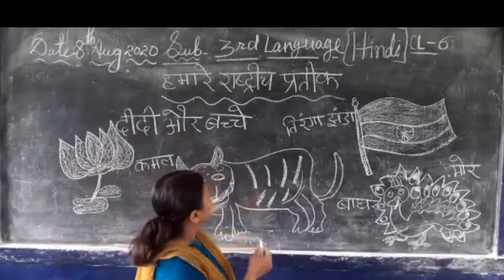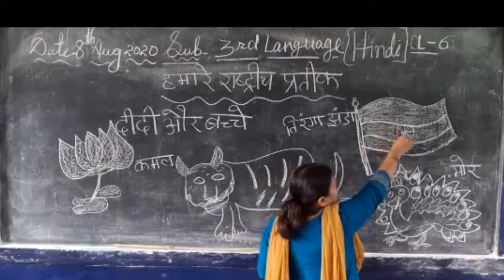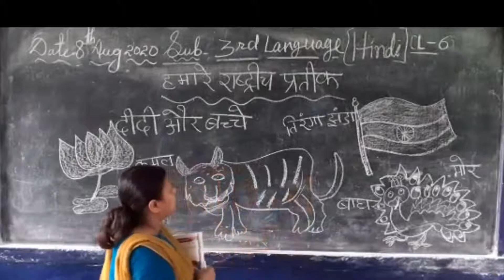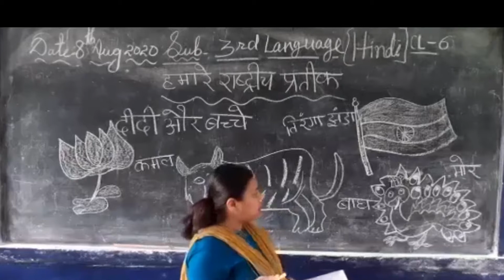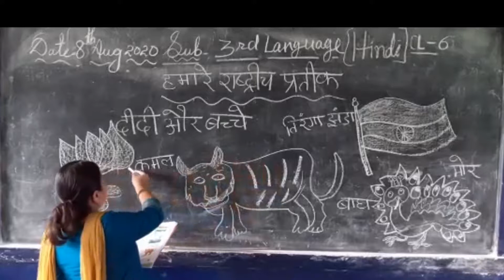HINDI CLASS VI